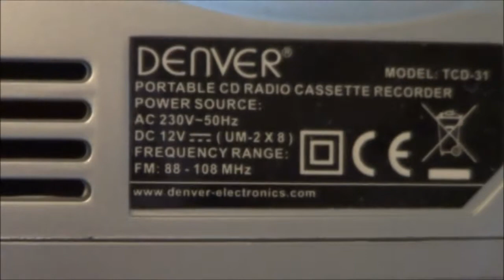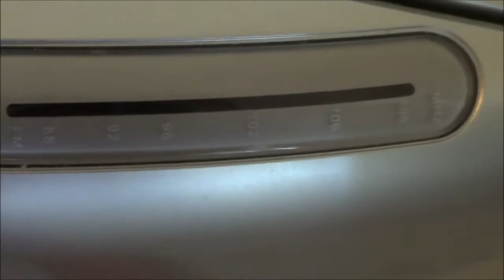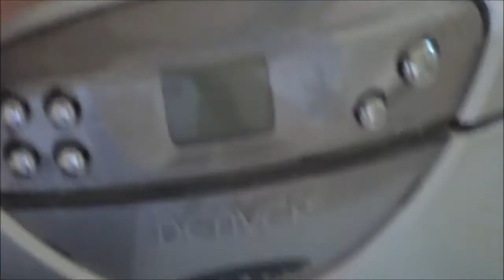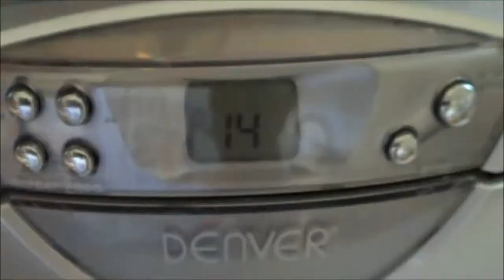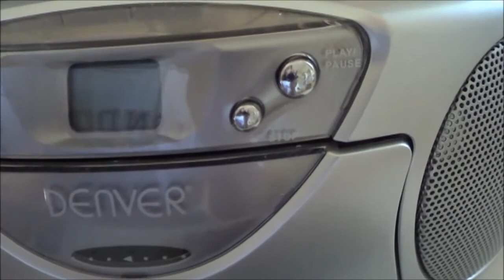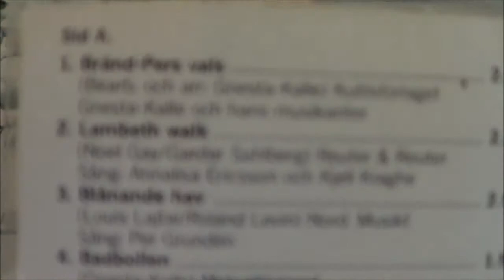Denver TCD-31 CD-spelare/CD-Player